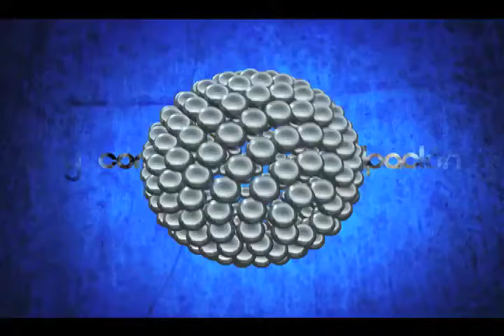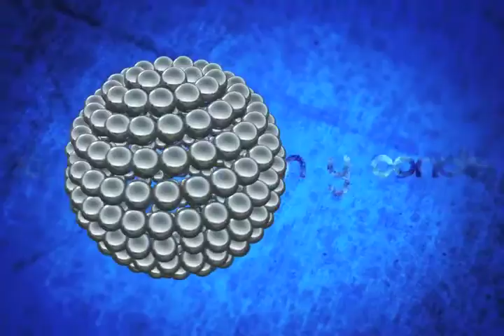Punto Final Conflicto Magisterial B1